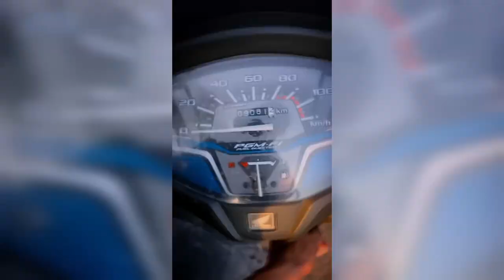My second vlog 2023!! स्कूटी ले आए आज तो 🛵!! Technical KC VLOGS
my second vlog 2023, my second vlog viral, my second vlog video, my second vlog on youtube, my second vlog viral kaise kare, my second vlog sandeep maheshwari, my second vlog today, my second vlog kareem hotel me nasta with friend r4 roman vlogs enjoy with friend, my second vlog viral trick, my second vlog ll talab dekhne aaye hum jarur dekhe 2023vlog video, vlog background music, vlog malayalam, vlog music, vlog no copyright music, vlog channel, vlog 4u, vlog kaise banate hain, vlog with afrin, vlog tamil